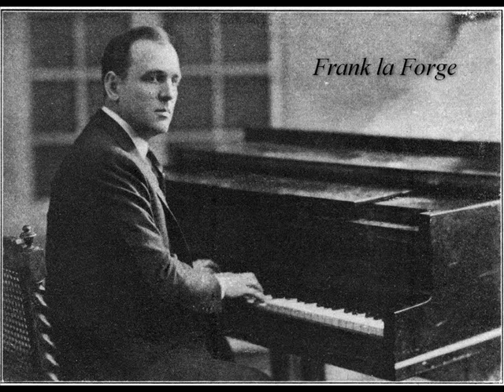Chopin Nocturne in Db, op. 27, #2 - Frank la Forge (at pitch)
Frank La Forge (Rockford, Illinois, October 22, 1879 -- New York, New York, May 5, 1953) was an American pianist and composer and arranger of art songs.

La Forge was a boy soprano, famous in his hometown of Rockford, Illinois. He first studied piano with his older sister, and went to Vienna in 1900 to study with Theodor Leschetizky. In the following years he toured Europe, Russia, and the United States as an accompanist to Marcella Sembrich. He moved to New York City in 1920, where he became a music teacher, coach, and accompanist. He died at the piano, performing at a Musician's Club dinner.

La Forge accompanied many important opera singers, including Marcella Sembrich, Ernestine Schumann-Heink, Lily Pons, Johanna Gadski and Lucrezia Bori. He taught a number of important American singers, including Marian Anderson, Lawrence Tibbett, Marie Powers, and Richard Crooks. In performance he usually accompanied entirely from memory, considered an unusual feat for an accompanist. His biography in Pathways of Song claimed that he had 'a repertoire of over five thousand memorized accompaniments embracing all schools'. The Victor record catalog is full of examples of his playing, many with Marcella Sembrich and Lucrezia Bori. He recorded a few piano solos, as well as two works accompanying at the organ in 1912, 'Berceuse' and 'Le Cygne' (most likely the famous work by Saint-Saëns) with 'cellist Gutia Casini.

La Forge composed around 40 songs for voice and piano in the years between 1906 and 1940, as well as a few piano solos, choral works, and at least one solo for violin and piano. Some of the songs are sacred, and most were published individually by G. Schirmer, while a few have been reissued in various song anthologies and collections of American art songs from the same publisher. Many of his early songs were composed to German texts and modeled on the German Lied. Later songs were composed in the more accessible 'concert ballad' style, which was quite popular at the time. Many were written for specific singers to show off their individual talents.
The songs are known for their craftsmanship, full piano accompaniments, and tasteful musical style. His 1919 piece Song of the Open was highlighted by Upton as representative of American song from the era 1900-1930.

He was also a highly successful arranger of folksongs; Villamil mentions 'an excellent set of Mexican folk songs'. Perhaps more significant was his work as an important compiler of songs for students, in the collection of several volumes he created with Will Earhart, the Pathways of Song.